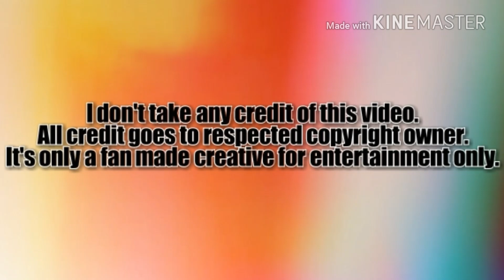FOREVER YAAR | TRUE FRIENDSHIP | OFFICAL VIDEO । by ASR VIDEOGRAPHY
1 Forever yaar

2 Friendship day

3 Friendship day special

4 True friendship

5 Good friend vs chuthiya friend

6 Best friend vs kamina friends

By ASR VIDEOGRAPHY